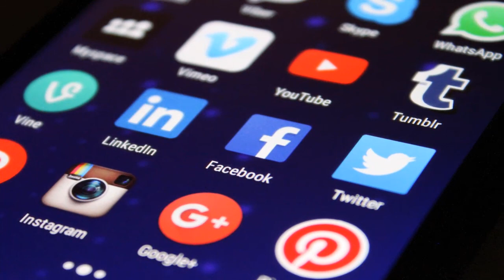Hazrat Yaqoob (A.S)Aur Hazrat ESSA (A.S) ki Kahani - ISLAMIC WAQIA